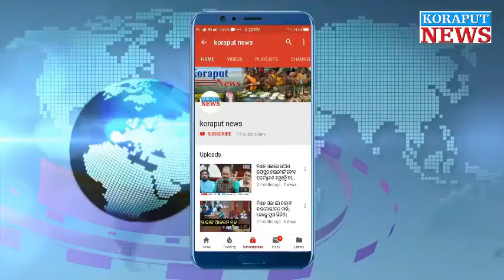ବଢିଲା ଲକ ଡାଉନ ଅବଧି ଏପ୍ରିଲ ୧୪ ନୁହେଁ ରାଜ୍ୟରେ ଏପ୍ରିଲ ୩୦ ଯାଏ ରହିବ ଲକ ଡାଉନ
KoraputNews cmo odisha covid-19#